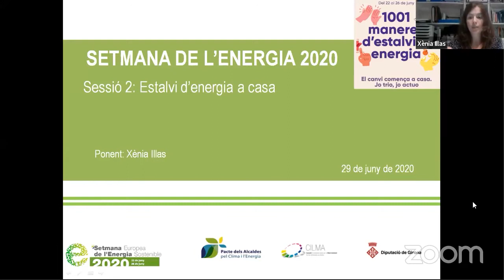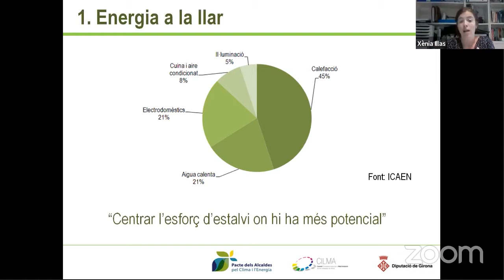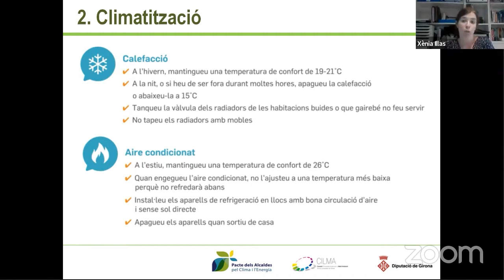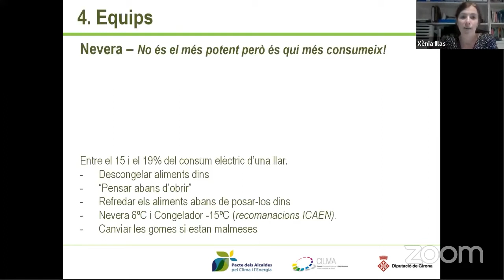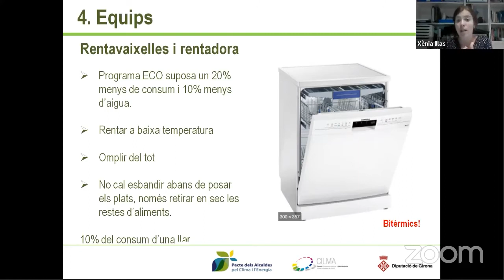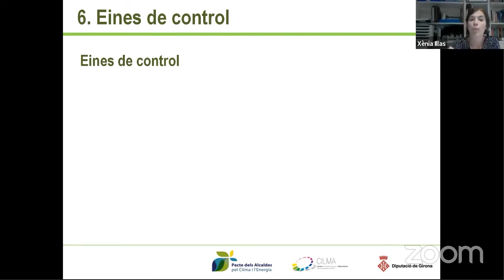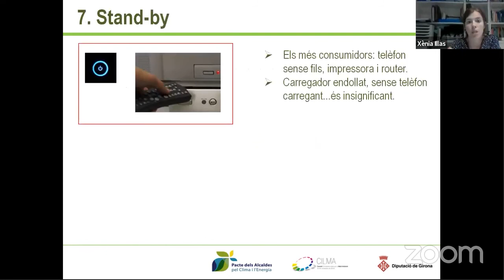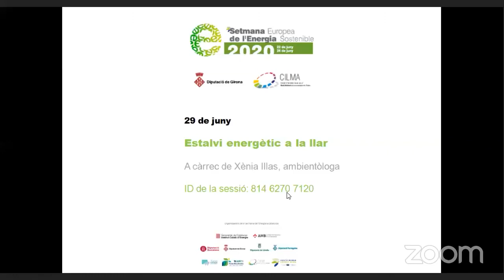Estalvi energetic a la llar